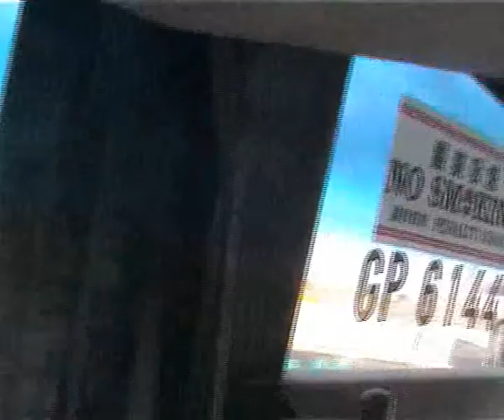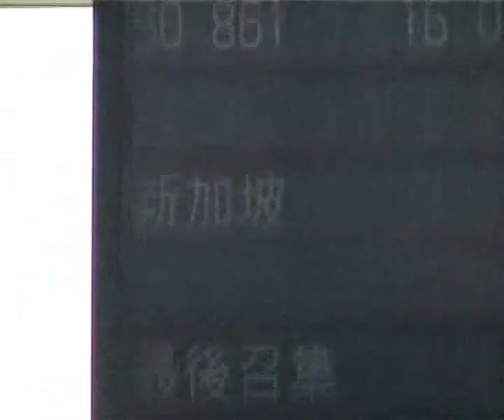ZL Chinese trip part3